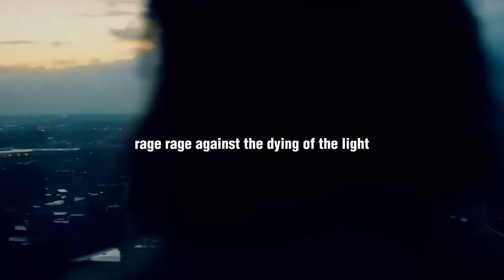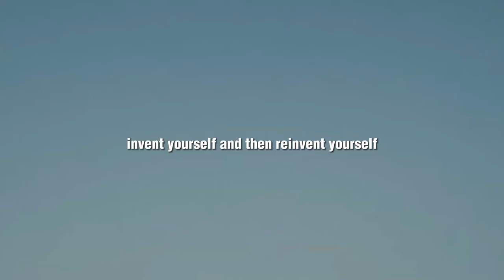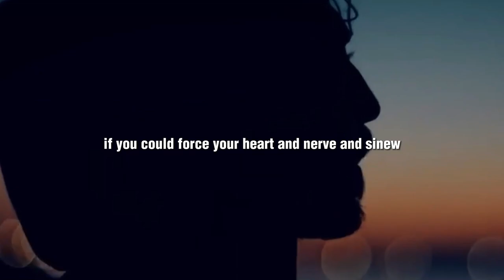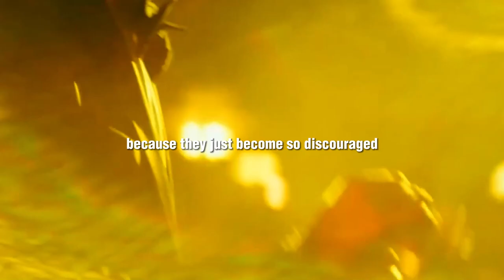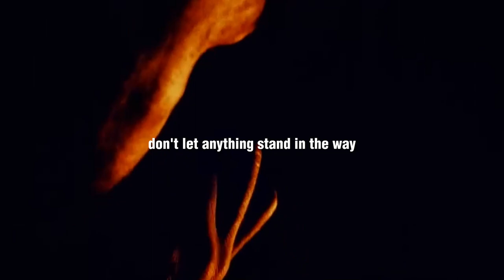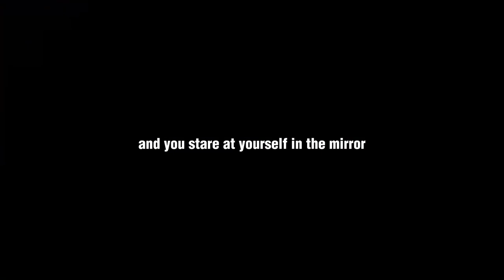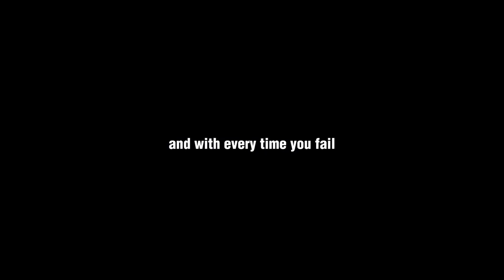PAIN OF DISCIPLINE - Motivational Speech 2023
In this motivational speech 2023, we delve into the profound concept of the "Pain of Discipline" and how it can transform your life. Are you ready to break free from your limitations, conquer your fears, and unleash your true potential?

In this captivating video, we explore the powerful journey of discipline and the transformative effects it can have on your personal growth and success. We'll discuss the undeniable truth that achieving greatness requires sacrifices, commitment, and a willingness to endure temporary discomfort for long-term gains.

Join me as we embark on a thought-provoking exploration of the pain of discipline, unraveling its essence and shedding light on the incredible rewards that await those who embrace it. Through engaging storytelling and insightful anecdotes, you will gain a deeper understanding of the critical role discipline plays in achieving your dreams.

Discover how discipline builds character, strengthens your resolve, and cultivates an unwavering determination to push through adversity. We'll discuss practical strategies to develop discipline in your daily life, enabling you to overcome procrastination, stay focused, and maintain consistency in pursuit of your goals.

Prepare to be inspired as we unravel the stories of legendary individuals who have faced incredible challenges, yet triumphed through the power of discipline. Learn how they transformed their lives, creating a lasting impact on the world around them.

If you're seeking motivation, guidance, and a renewed sense of purpose, this video is for you. Whether you're striving for personal growth, career advancement, or simply looking to lead a more disciplined life, the wisdom shared in this motivational speech will provide you with the tools and mindset necessary for success.

Don't let mediocrity hold you back. Embrace the pain of discipline and unlock your true potential. Together, we will embark on a transformative journey that will leave you inspired, motivated, and ready to take massive action towards achieving your dreams.

Hit the play button now and join me on this empowering adventure of self-discovery and personal growth. Remember, the pain of discipline is temporary, but the rewards it brings are everlasting. It's time to become the best version of yourself. Let's do this together!

Speech by:
Phil Heath,
John Cena,
Ed Mylett,
Les Brown,
Greg Plitt,
Eric Thomas,
Steve Harvey,
David Goggins,
T.D Jakes,
Jocko Willink,
Mike Tyson,
Tyrese Gibson,
Chadwick Aaron Boseman,
Arnold Schwarzenegger,
Geoff Collins,
Michael B. Jordan,
Robert Madu,
Mel Robbins,
Moojij,
John Maxwell,
Tim Grover,
Ray Lewis,
Rick Ross,
Gabor Matè,
Kevin Hart,
Matthew McConaughey,
J. K. Rowling,
Tony Robbins,
Anthony Hopkins,
Tom O'Bedlam,
Michael Caine,
Jim Carrey.

1)This video has no negative impact on the original works (It would actually be positive for them)
2)This video is also for teaching purposes.
3)It is not transformative in nature.
4)I only used bits and pieces of videos to get the point across where necessary.
Fabled Journey does not own the rights to these video clips.